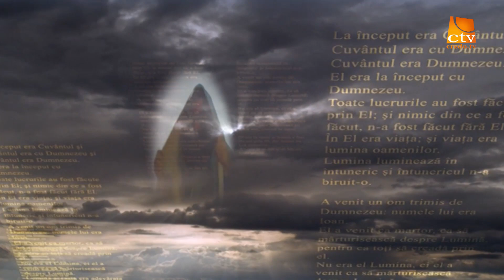792. Viorel Iuga - Prezentul și viitorul creștinului prin prisma Învierii Domnului